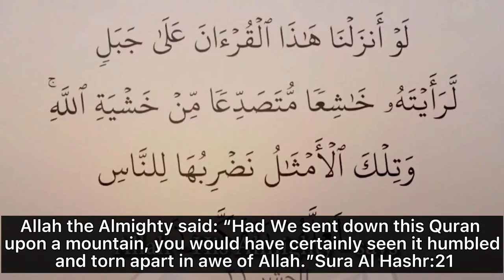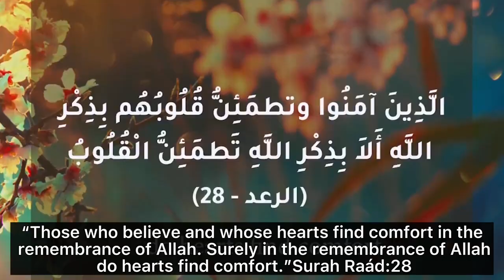CALM YOUR HEART اطمئنان القلب Alkaheel